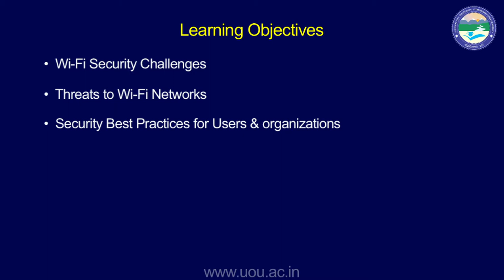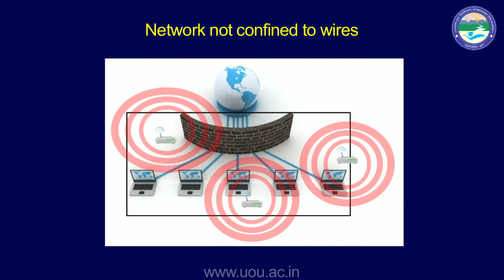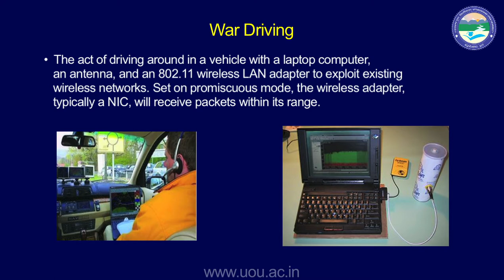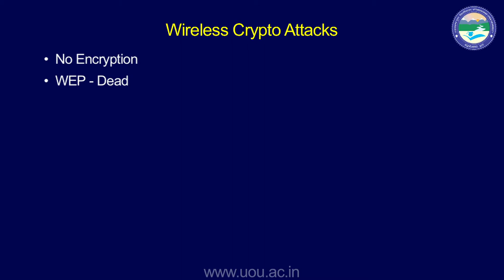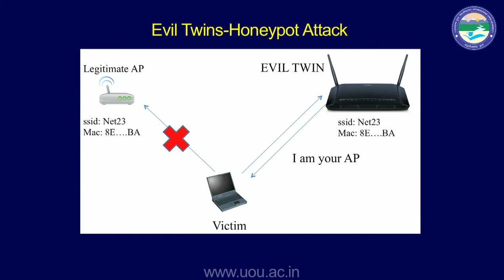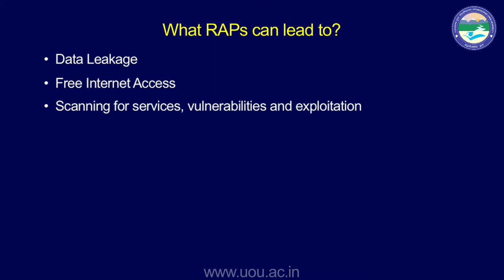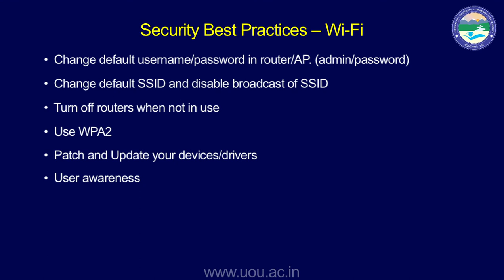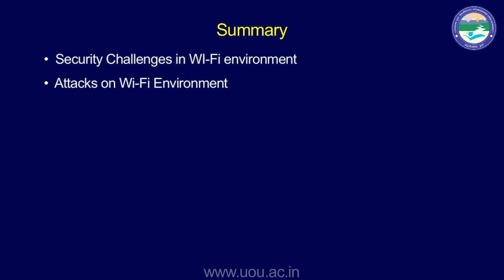Wi Fi Threats and Security